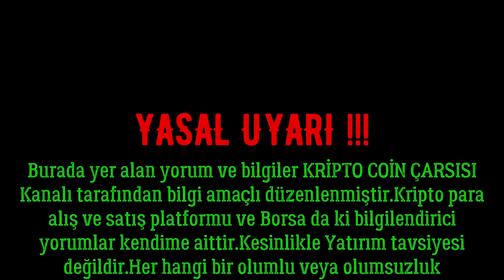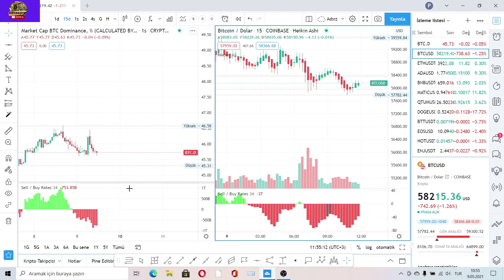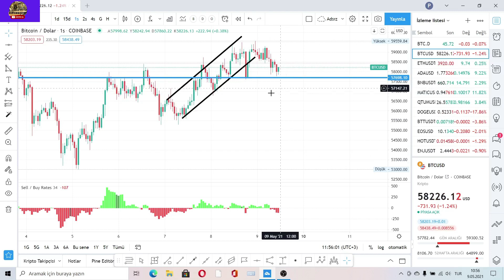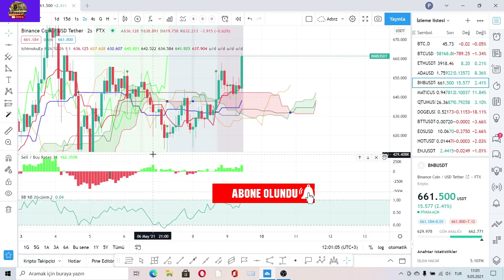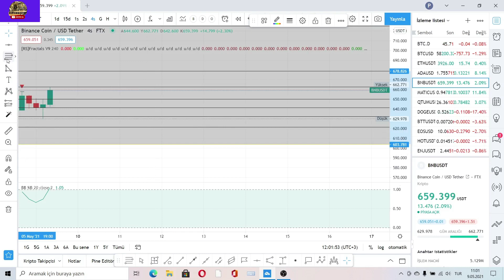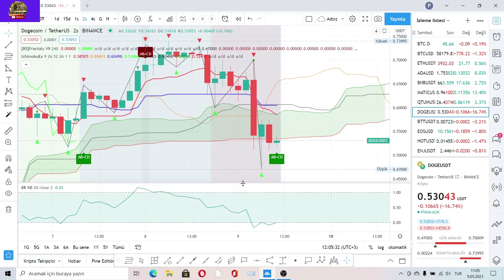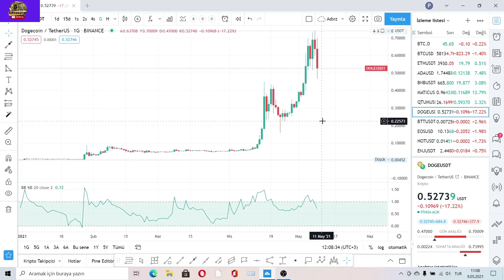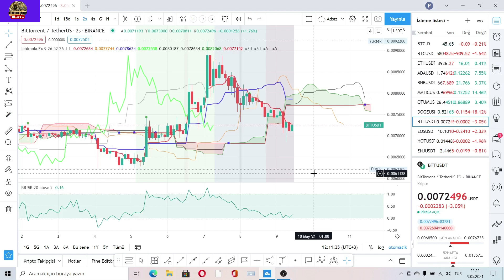BİTCOİN ETHEREUM ADA BNB MATİC QTUM DOGE BTT#2021./....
👍Kripto Coin Çarşısına Hoşgeldiniz.
BİTCOİN VE ALTCOİNLERDE SON DURUM ANALİZİ./DESTEK-DİRENÇLER./PİYASA DÜŞERKEN /HANGİ ALTCOİNLER YÜKSELİYOR? /2021../MAYIS./...